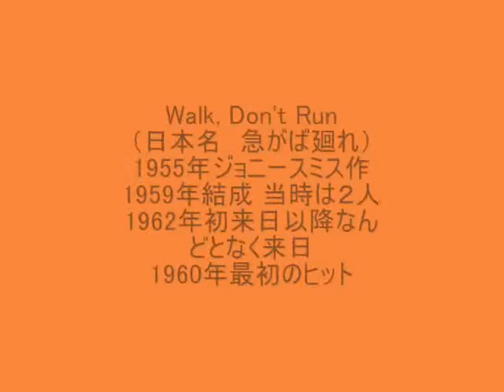The Ventures Walk don't run